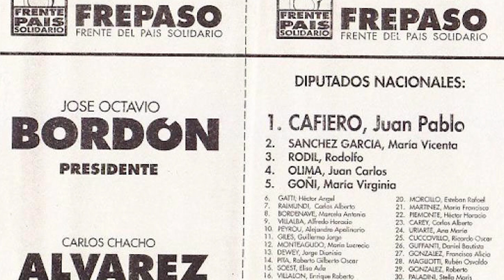José Octavio Bordón, El gobernador de la renovación peronista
Ciclo Conversando con los Gobernadores Los Andes